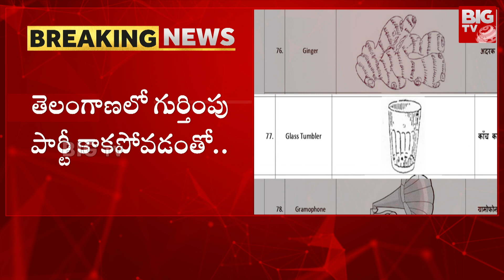Janasena Glass As Free Symbol In Telangana Elections | గాజు గ్లాస్ ఖల్లాస్..జనసేనకు సింబల్ ప్రాబ్లమ్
Janasena Glass As Free Symbol In Telangana Elections | గాజు గ్లాస్ ఖల్లాస్..జనసేనకు సింబల్ ప్రాబ్లమ్ | BIG TV Live
THUMBNAIL : గాజు గ్లాస్ ఖల్లాస్..
                          జనసేనకు సింబల్ ప్రాబ్లమ్